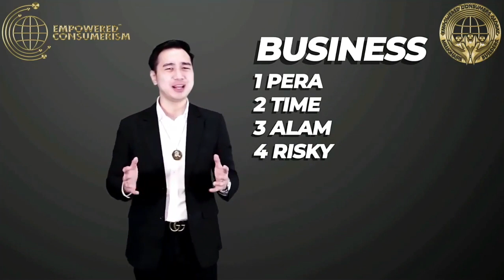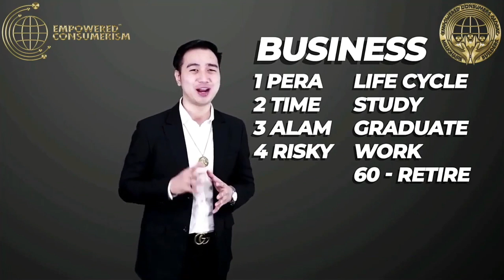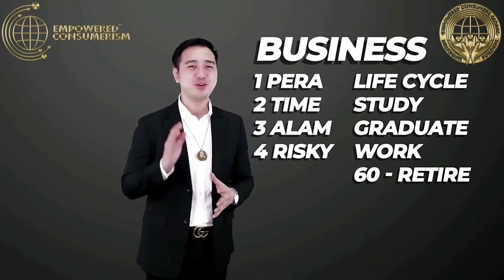Bakit Health dapat ang Negosyo?